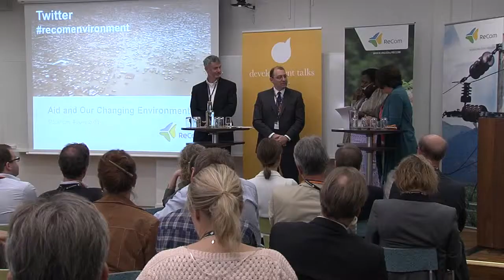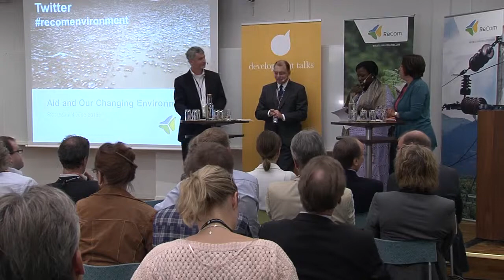ReCom: Aid and Our Changing Environment 4/24 - Q&A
The greening of aid
Michael Tierney, The College of William and Mary
Chris Marcoux, DePauw University
Eseza Katerega, Makerere University